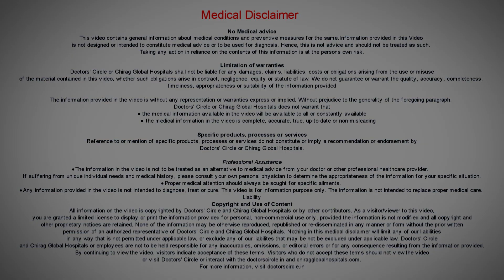Inflammatory Bowel Disease(IBD) Vs Inflammatory Bowel Syndrome(IBS)-Dr.Rajasekhar MR|Doctors' Circle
Dr. Rajasekhar M R | Phone 📞 (Online & in-person appointment can be booked online or by call) Consultant Colorectal Surgeon and Proctologist | Chirag Hospital JP Nagar 2 Phase, Bangalore, India
There are two similar word diseases which people get confused- IBS and IBD. Both are not same. Both are entirely opposite. IBD- Inflammatory bowel disease is where there is inflammation of the intestine/ bowel. When the intestines are inflamed, inflammation means some ulceration, some edema, some swelling. All inflammations are not IBD. If it is caused by some infection, it is bacterial infection, bacterial inflammation. Similarly, virus can cause, they are again different. So where we don't know the exact cause and it forms ulcers we consider it as inflammatory bowel disease. On the other hand, IBS is irritable bowel syndrome. It is not a disease per se and there is not any evidence of any infection or any other disease process there. It is only a functional disorder, To know more in detail, watch the video.